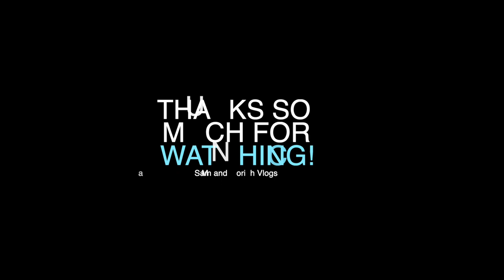FINALLY GETTING A DATE NIGHT! | Sam and Moriah Vlogs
Finally Getting a Date Night!
We hope that you enjoy it and make sure to join the vlog fam!

Ninja Food Processor/ Blender
Gold Bracelets
Leopard Watch
Purple Sweater
White Sherpa

-MUSIC USED-
Music | Shine by Declan DP